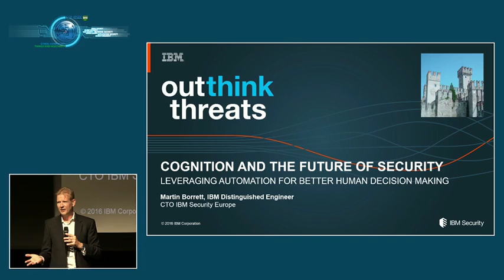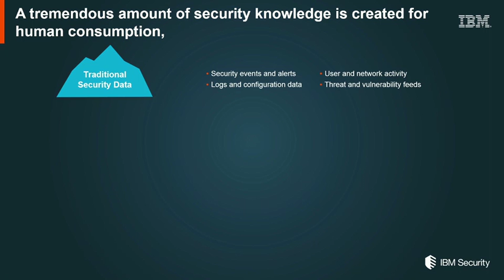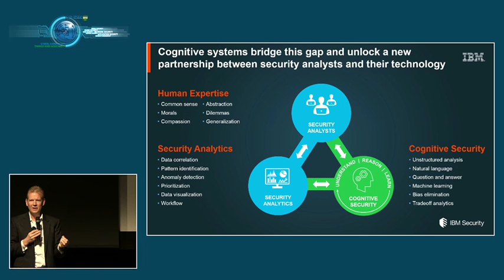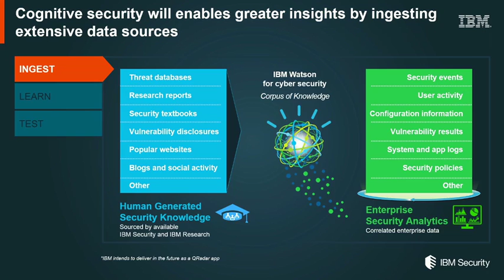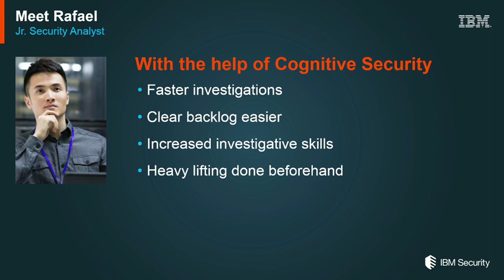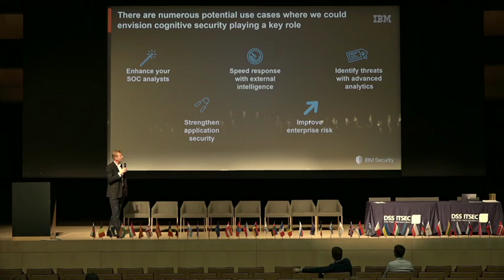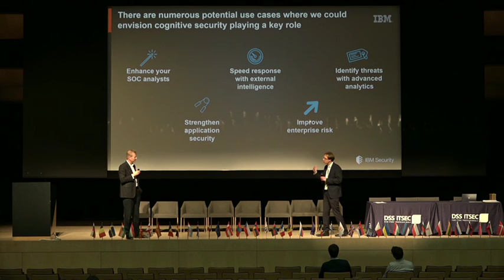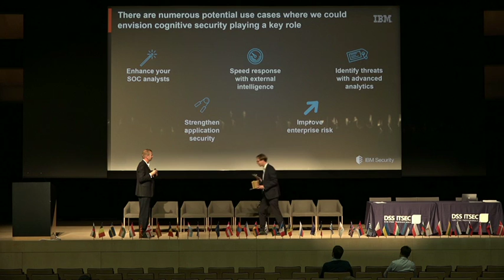The Future of Security - Leveraging cognitive security for better human decision-making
Speaker: MARTIN BORRETT - IBM Distinguished Engineer and CTO IBM Security Europe